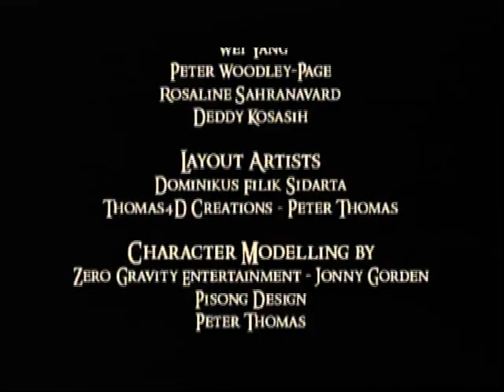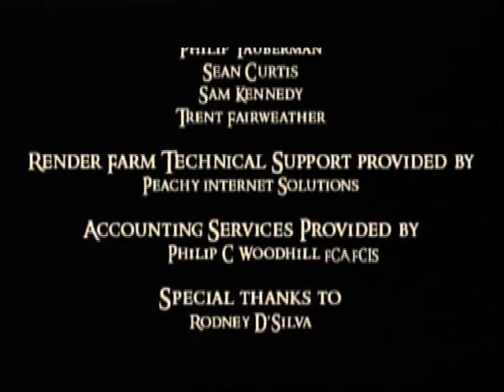La Bibbia animata in 3 D (The animataed Bible in 3 d) ep 6 Giuseppe l'interprete dei sogni